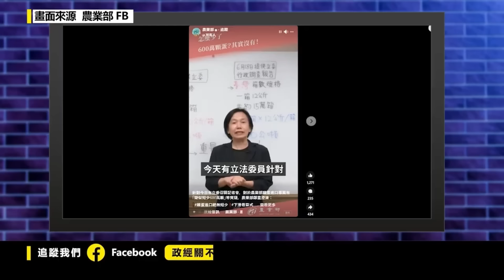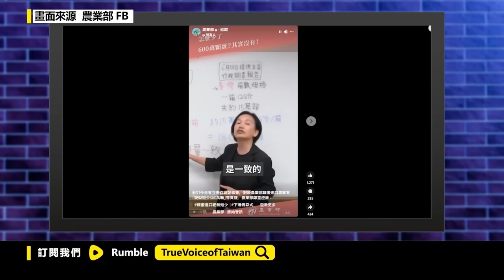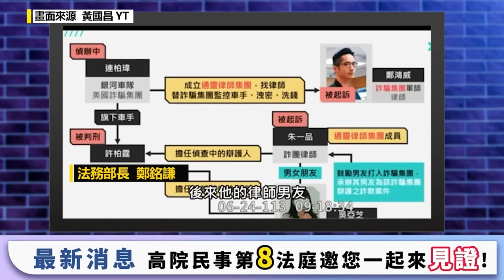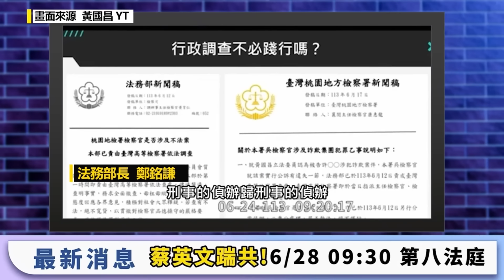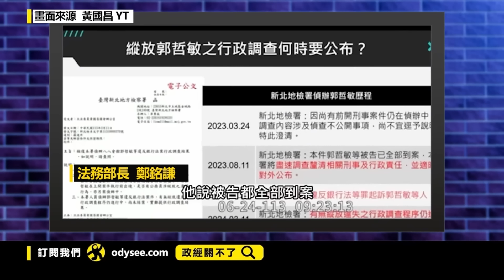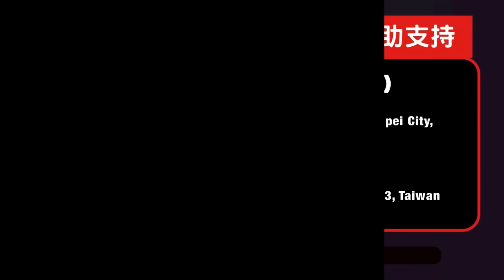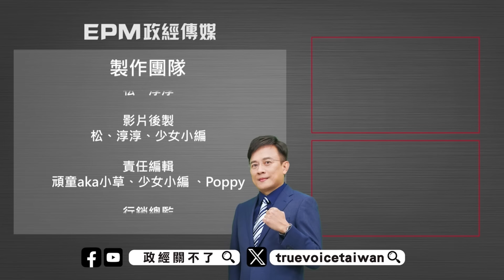[字幕]太離譜了！詐騙首腦當檢察總長 彭文正怒:這就是台灣的司法！｜政經關不了（精華版）｜2024.06.26